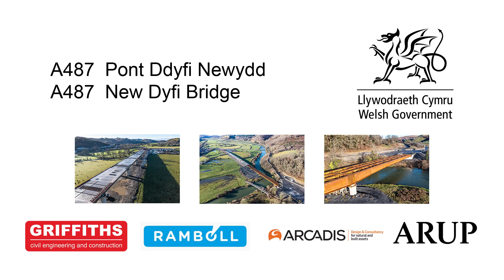Dyfi Bridge January 2023